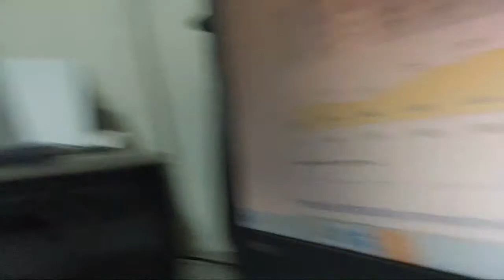Como foi o TAF de CARNAVAL da PCPR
Este Canal tem como apresentador Fábio Verdasca, Investigador de Polícia no Paraná há 10 anos, profgessor para os candidatos de concurso para CARREIRAS POLICIAIS para os cargos de escrivão, investigador/inspetor/agente, papiloscopista e guarda municipal.

MENTORIA PARA A POLÍCIA CIVIL - Saiba mais
SEJA UM POLICIAL CIVIL EM 2022!!!
Vou indicar para você o que mais cai nas provas das POLÍCIAS.
Não adianta ficar estudando tudo o que pedem no Edital.
Tudo isso será feito ON LINE no conforto do seu lar pelo Telegram através do meu grupo específico de mentoria. Por apenas 10 vezes de R$ 19,70 no cartão de crédito. CLIQUE NO LINK ABAIXO
Ps: Mentoria válida por 1 ano.

Como passar em concurso publico. Carreiras policiais. Como ser policial. Como passar na Policia Civil. Como passar na Policia Rodoviária Federal. Como passar na Polícia Federal. Veja esse vídeo e não cometa esses erros e seja aprovado em concurso público. Seja investigador. Seja inspetor.
Seja escrivão. Seja papiloscopista. Seja um Guarda Municipal.
Como ser policial. O que fazer para ser policial.